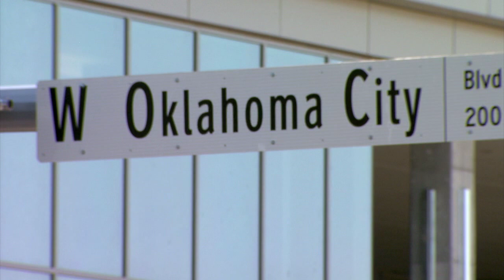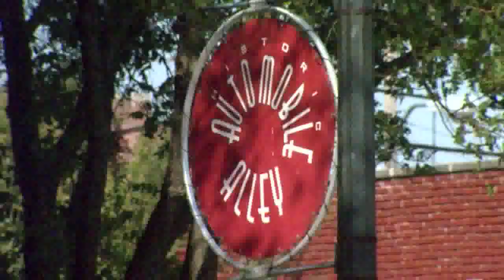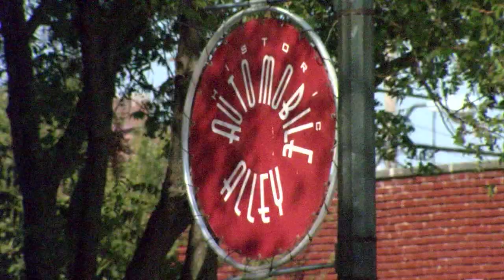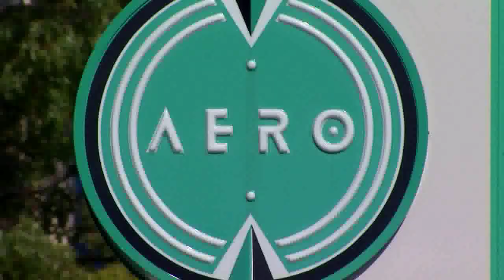Streetcar System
As the OKC Streetcar system nears it's 2 year anniversary, public transit in the state seems to be looking up.